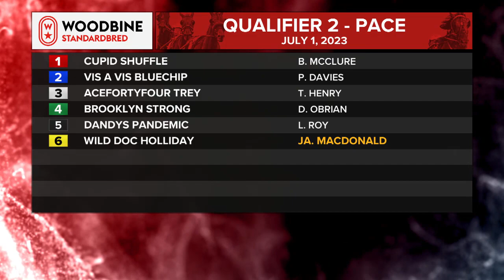Mohawk, Sbred, July 1, 2023 Qualifier #2